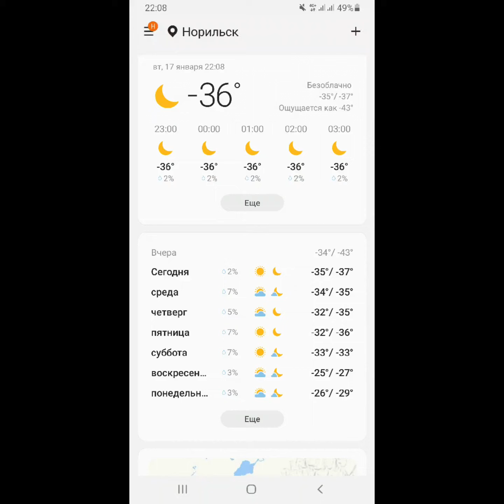17 Января 2023г.